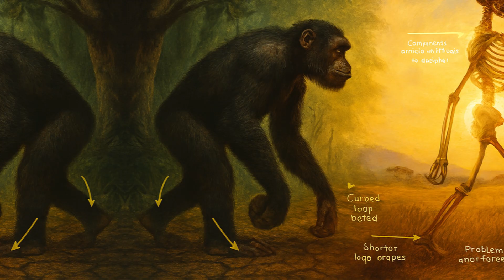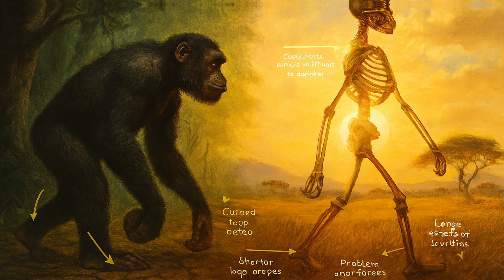Why Humans Evolved in Africa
For every person on Earth, the story of our origin leads back to one continent. But why Africa? What unique conditions made it the perfect nursery for humanity? In this detailed exploration, we dive deep into the geological, climatic, and evolutionary forces that shaped our species.

We'll uncover the role of the East African Rift Valley, the chaos of ancient climate change, and the evolutionary advantages of walking upright and developing large brains. This is the full story of how a population of apes was forged by the African continent into the most adaptable species on the planet.

Chapters:
00:00 - The Universal Question
00:50 - We Are All African Apes
01:40 - The East African Rift System
03:00 - The Crucible of Climate Change
04:20 - Bipedalism, Big Brains, and Butchery
06:00 - Africa's Evolutionary Arena
07:00 - Why Homo Sapiens Stayed and Left
08:00 - Conclusion: The Perfect Storm

Sources & Further Reading:

The Smithsonian's "Human Origins Program"

Recent genetic studies on ancient human migration